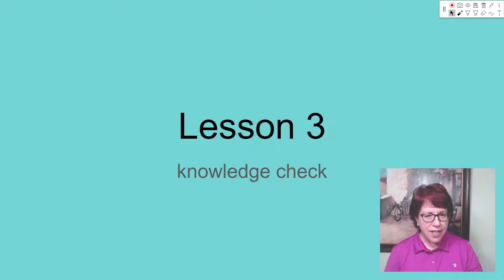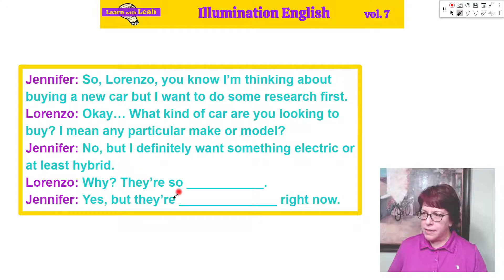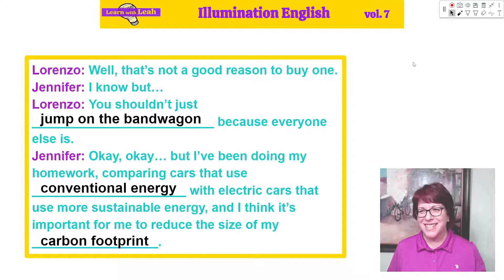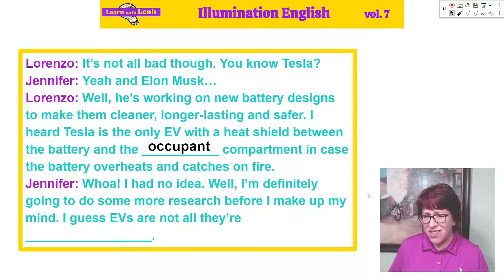Learn English with News || Step Up Your English Vocabulary part 3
In part three of this video lesson, you'll fill in the blanks of a dialogue with target vocabulary we learned in this lesson. I recommend you find a friend and read the dialogue out loud together. It's always more fun to practice your English with others. Once you've finished the video, don't forget to type YOUR OWN sentence in the comment section. I will reply with feedback and correction to help you improve the quality and accuracy of your English. Don't be shy about putting your sentence out there for everyone to see. Who knows? Maybe you could help someone else out there who is trying to "step up" their English vocabulary!